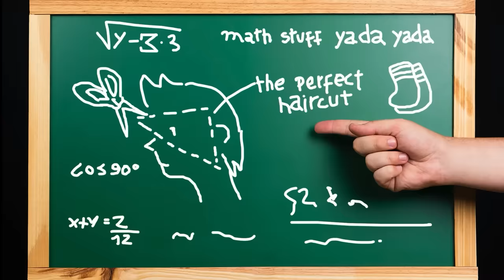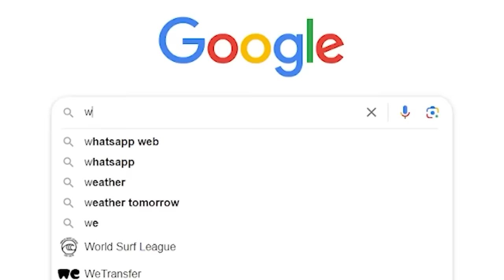900 IQ People on TikTok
900 IQ People on TikTok